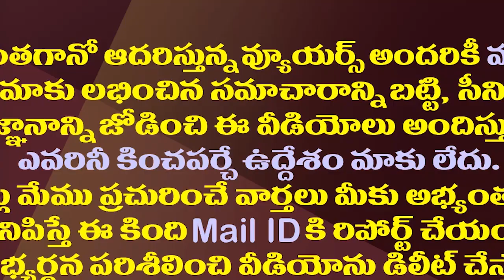ఆకివీడులో నువ్వానేనా..గెలిచే వీరుడెవ్వరు?| Stiff Competition Between TDP And YSRCP In Akividu